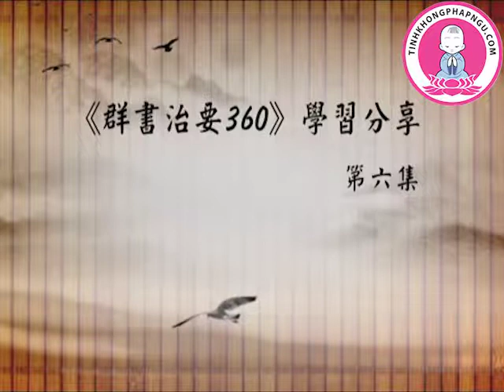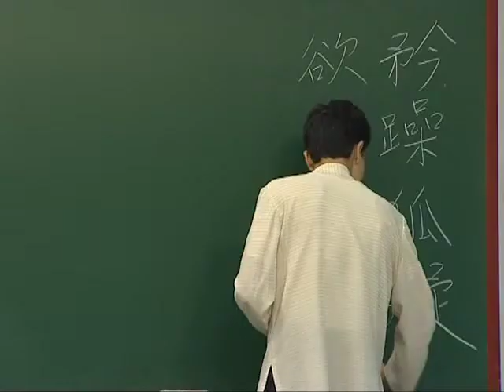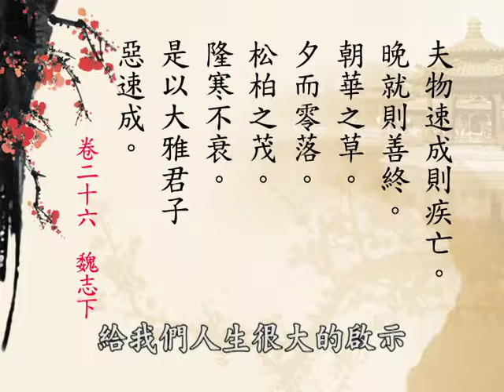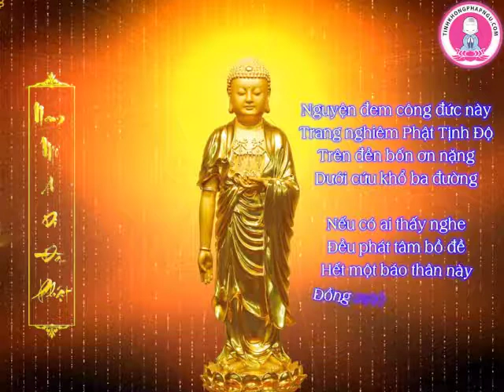Quần Thư Trị Yếu 360 tập 011, Thầy Thái Lễ Húc